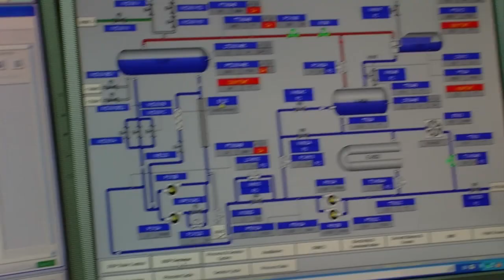BrightSource: The Company